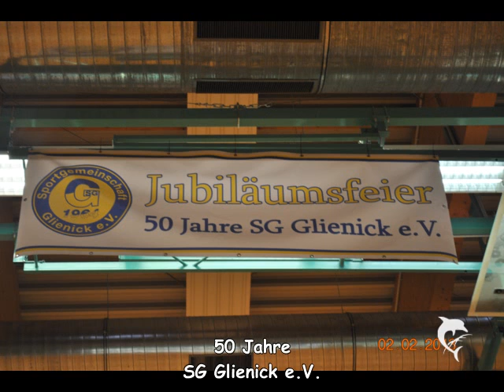50 Jahre SG Glienick e.V.